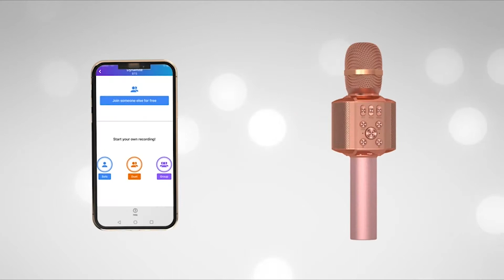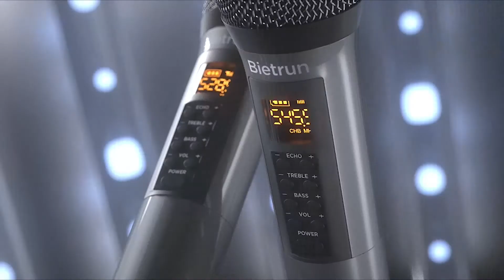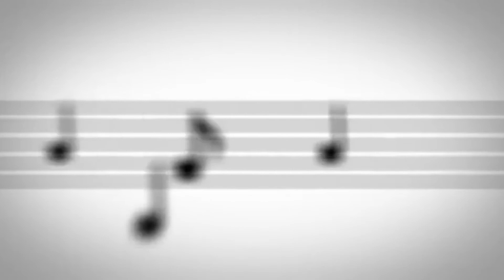Best Wireless Microphones in 2023 - Top 5 Best Wireless Microphone On Amazon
Check the Latest Price Best Wireless Microphones in 2023. We recommended the top 5 Best Wireless Microphones on the market.

✔️ 5. BONAOK Bluetooth Karaoke Wireless Microphone

✔️ 4. Bietrun Wireless Microphone

✔️ 3. Ttstar UHF Wireless Microphone

✔️ 2. Bietrun Wireless Microphone with Echo

✔️ 1. Fifine UHF Dual Channel Wireless Handheld Microphone

We have an expert team researching continuously to let you know which are on the market today this year based on price, quality, performance, and durability.

We strive to review as many products as we can, read real-time reviews, and make our own ranking.

Tach mama Now is a participant in the Amazon Services LLC Associates Program. I earn through amazon associates from qualifying purchases.

Some of the footage used on this channel is not original content produced by Tech Mama. Portions of stock footage of products was gathered from multiple sources including, manufactures, fellow creators, and other sources.